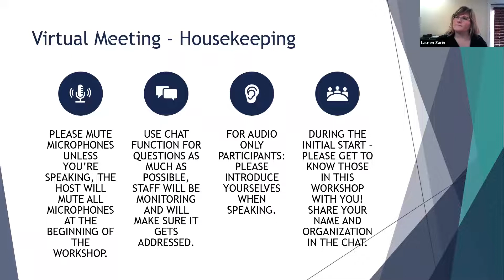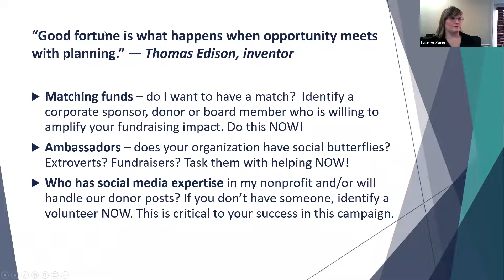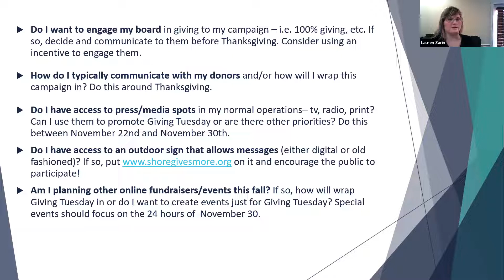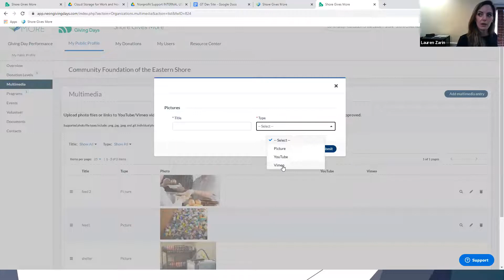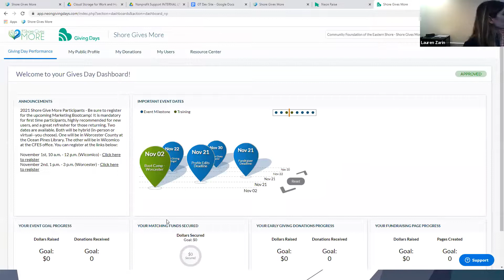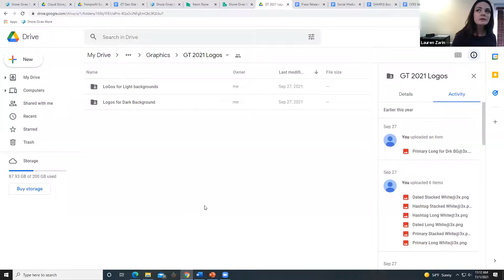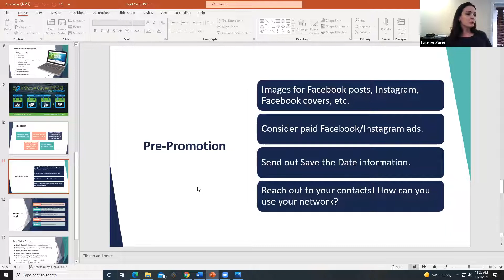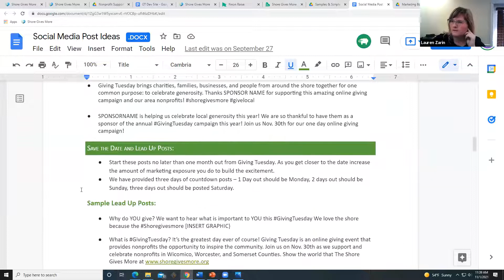Giving Tuesday Marketing Bootcamp - 2021